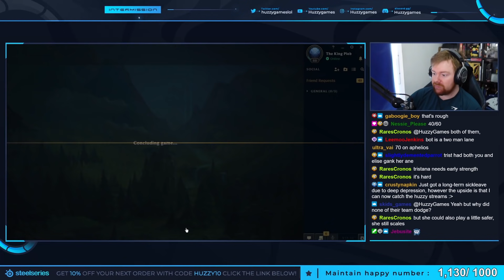YES... THIS STUFF HAPPENS IN DIAMOND+ ANNIE! - Climb to Master S11 | League of Legends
We're back on the main account and we're back on Annie! This game is a bit of an odd one but a few lessons can be learnt from this game! League of Legends Annie Mid Gameplay.